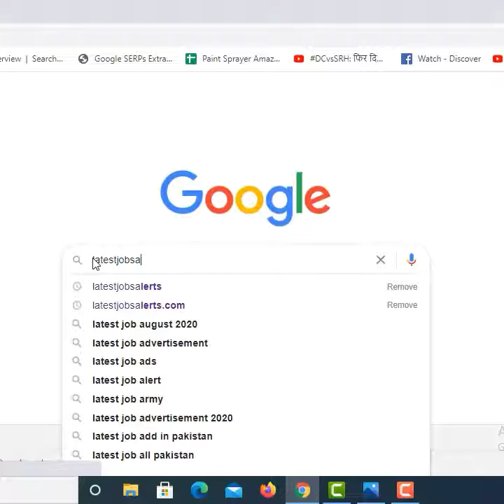Pakistan Army Welfare Trust Jobs 2020